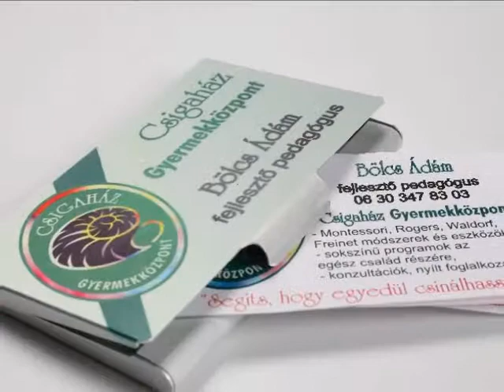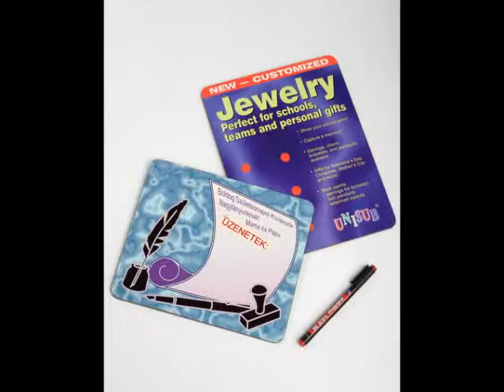Széleskörű szolgáltatások a Papiron kft. kínálatában!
Ön megálmodja mi elkészítjük! Gravírozás, bélyegzőkészítés, fotókristály , diplomakötészet, spirálozás, fénymásolós, laser gravírozás, szublimálás, feliratkészítés, reklámtábla készítés, névjegykártya készítés, oklevél készítés, laminálás. Terveztesse velünk  ajándékát!